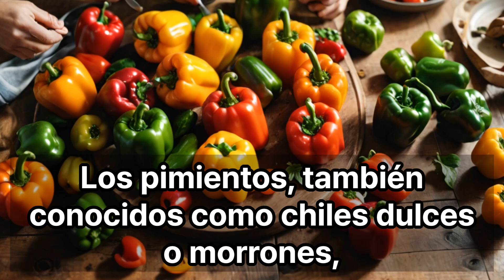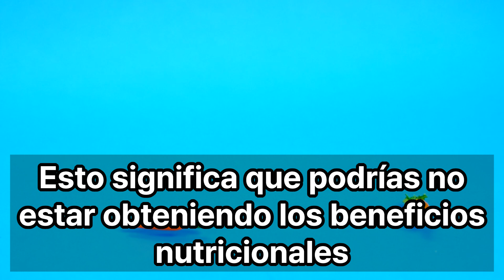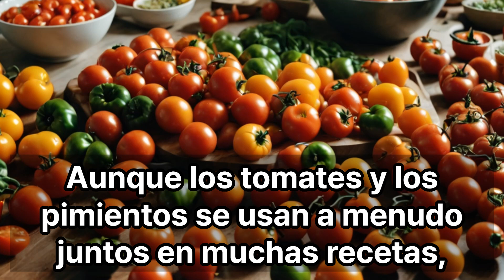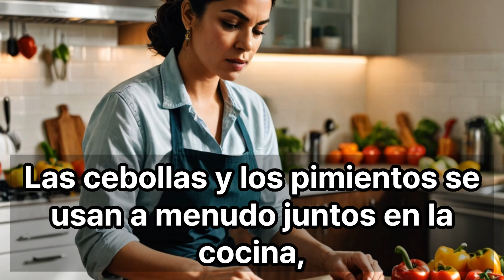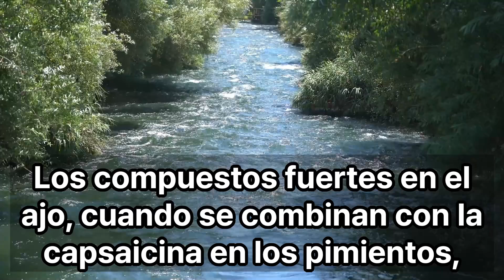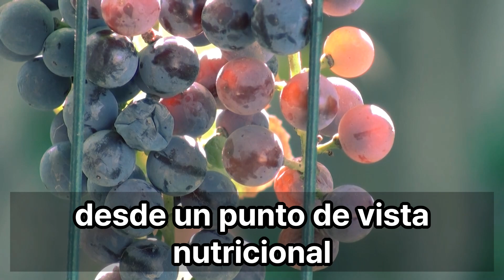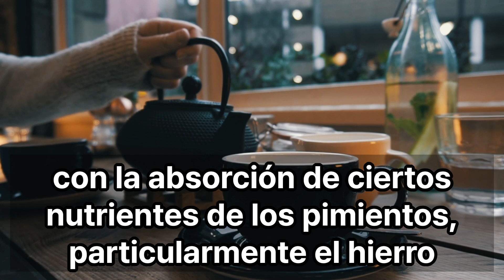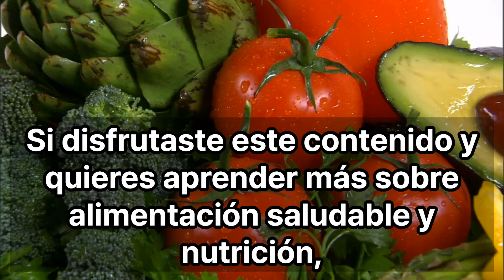10 Alimentos que No Debes Combinar con Pimientos